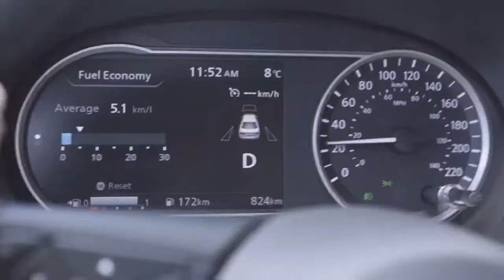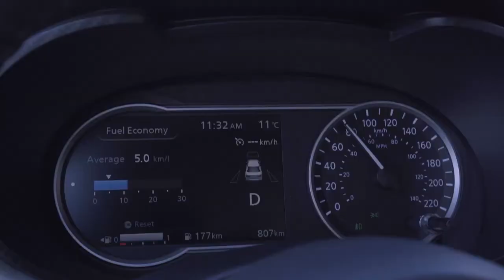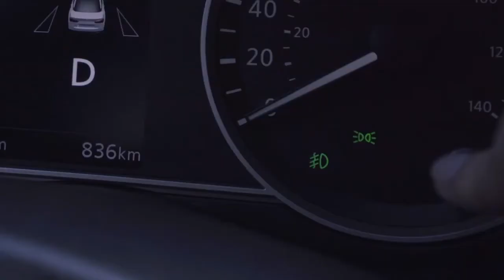NissanConnect Novo Nissan Kicks – Dicas para economizar combustível Como funciona